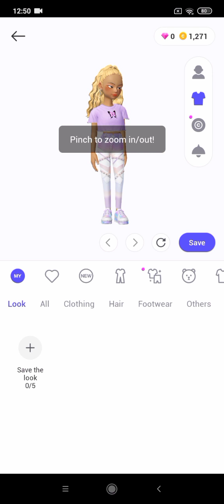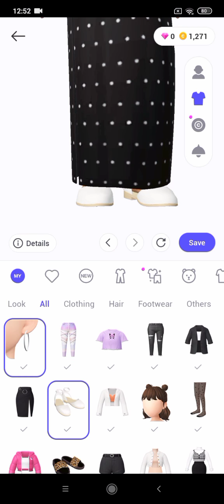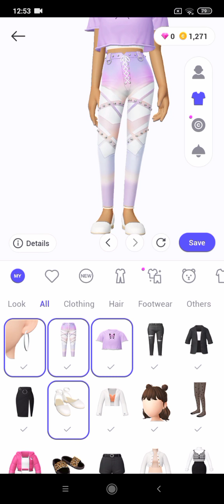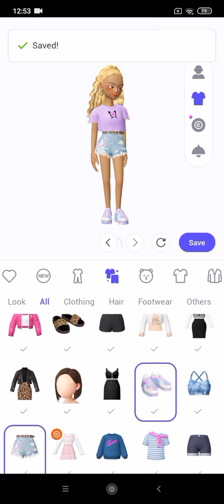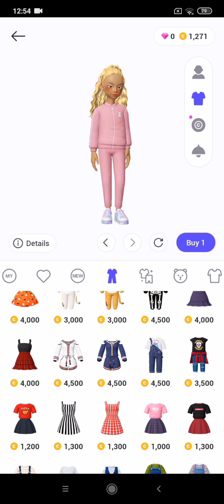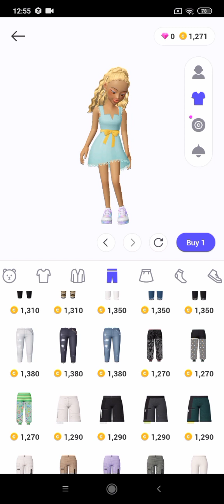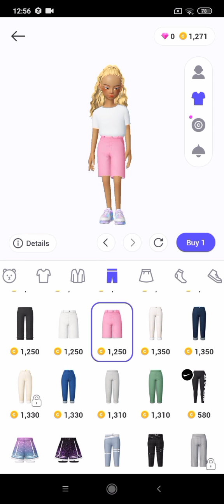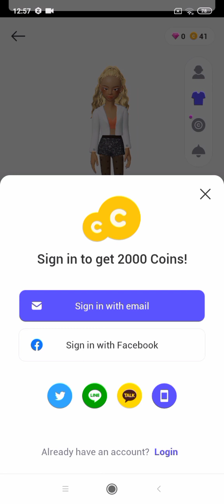3 novembre 2021